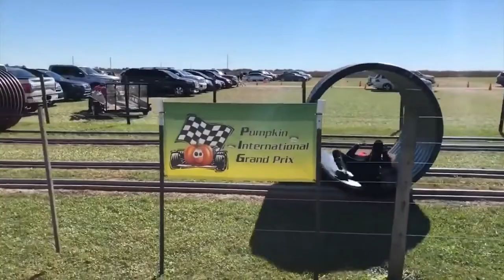This Will Go Well We're Sure funny videos 2020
Hi Everyone! Fails compilation series is ON ✔Check this video. 📩Share LETSSSS GOOOOOO!!!🐱🏍 Thank you!